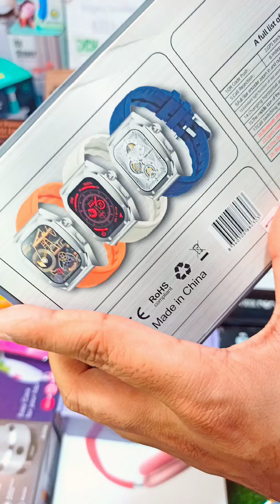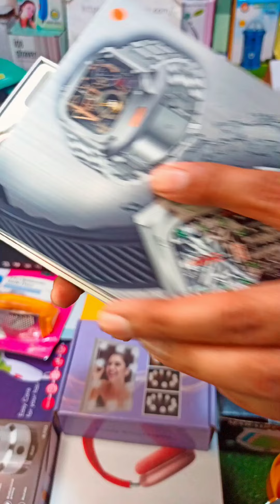Smart Watch LG61 Max are available Unboxing and detail video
Smart Watch LG61 Max are available.